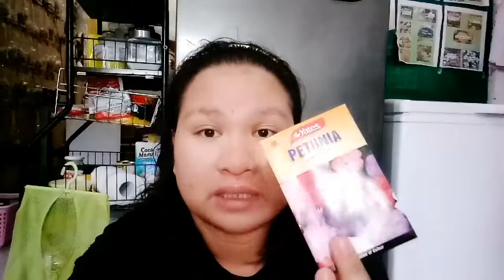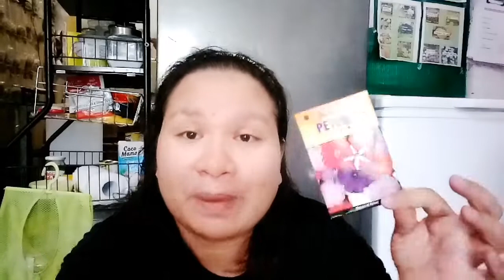PAANO KAMI KUMIKITA SA PAG REREPACKED?!OUR BREAD AND BUTTER!